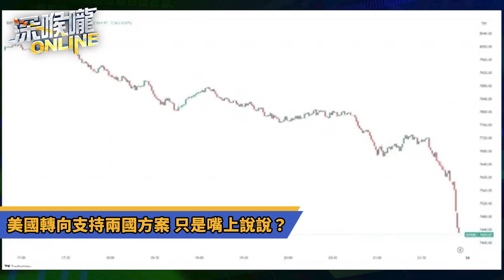以巴僵局 地面戰一觸即發 美國有求於中國 按耐伊朗！【深喉嚨ONLINE】2023.10.27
●深喉嚨組合拳：週日晚上8點首播
●誰來早餐：平日早上9點直播
●深喉嚨x不演了精選：週二至週日中午釋出